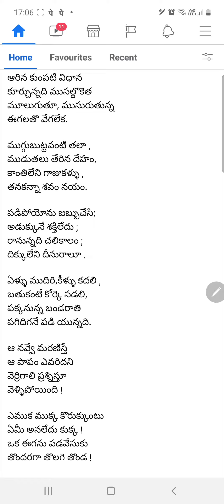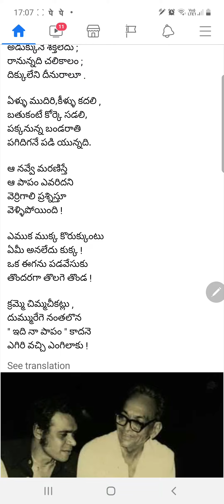Sri sri Gari kavitha By Dr.Smell-Bell-Verbal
sri sri garu